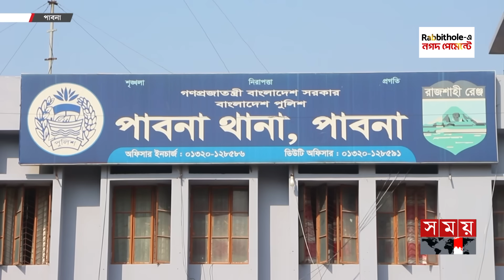ট্রেনে উঠে বাড়ি ছাড়া ৩ শিশু পুলিশের আশ্রয়ে | Pabna News | Child | Somoy TV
বাইসাইকেল ও চাকা লাগানো জুতা কিনে না দেওয়ায় মায়ের উপর অভিমান করে বাড়ি থেকে পালিয়ে আসা তিন শিশু এখন পাবনায় থানা হেফাজতে
মায়ের উপর অভিমান করে বাড়ি থেকে বের হয়ে পথ হারিয়ে তিন শিশু এখন পাবনায়।শিশু তিনটি এখন পাবনা সদর থানা হেফাজতে রয়েছেন।

Somoy TV: t.ly/Se1z
Somoy TV Bulletin: t.ly/iqIq
Somoy Entertainment: t.ly/3dWC
Somoy Sports: t.ly/iASp
SOMOY TV ISLAMIC: t.ly/zU6a

Somoynews.tv: t.ly/Y7ab
খেলার সময়: t.ly/xJ5H
সময়ের গল্প: t.ly/EW3M
এ সময়ের বাণিজ্য : t.ly/m3ir

Groups:
Somoy TV (Official)✅: t.ly/ajiO
Somoy Entertainment✅: t.ly/8CLh
Somoy Business✅: t.ly/4xaJ